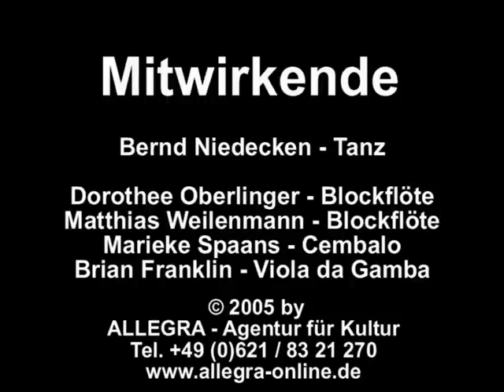ASPECT 2005 - Meisterkurs für Alte Musik und Barocktanz - Konzerte der Dozenten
Ausschnitte aus den Abschlusskonzerten im Karmeliterkloster Frankfurt/M und im Schloss Weikersheim. Englische Musik & Tanz des 17. Jhdt. - "sighs and teares, love and death, beauty" - Seufzer und Tränen, Liebe und Tod, Schönheit
mit:
Dorothee Oberlinger & Matthias Weilenmann (Blockflöte), Brian Franklin (Viola da gamba), Marieke Spaans (Tasteninstrumente), Bernd Niedecken (Tanz)